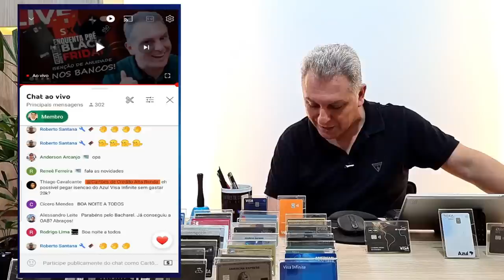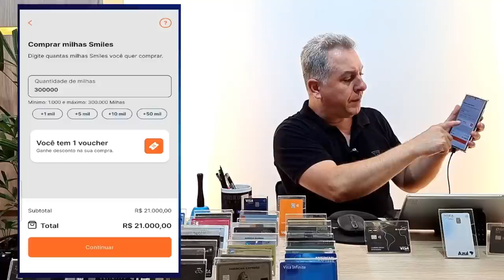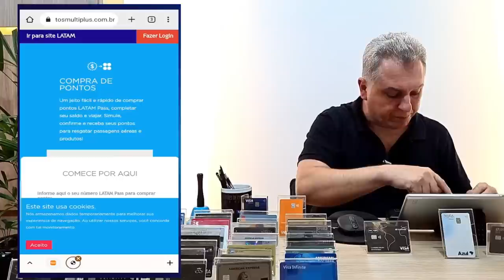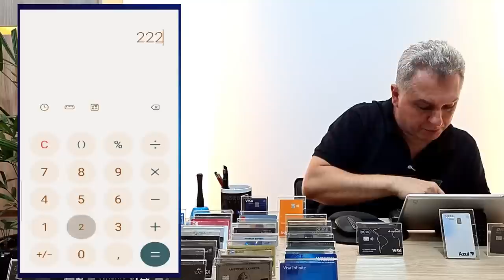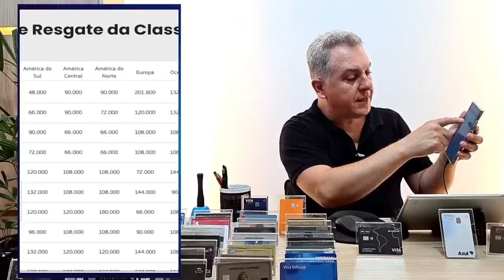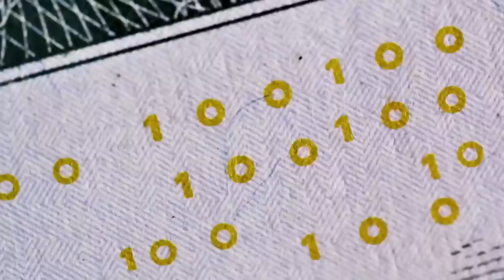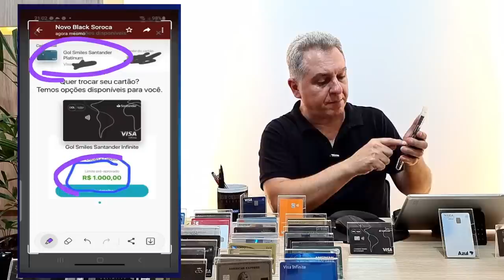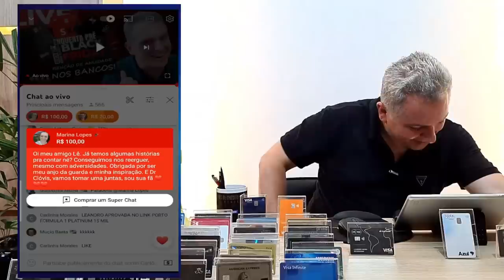💳LIVE ESQUENTA PRÉ BLACK FRIDAY, ISENÇÃO DE ANUIDADES DOS CARTÕES, MILHAS COM MEGA DESCONTO.